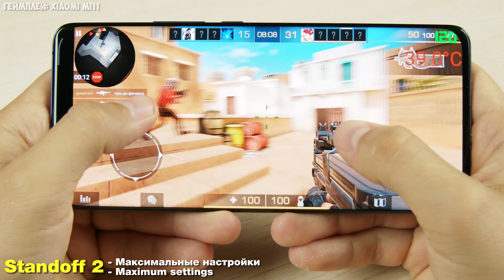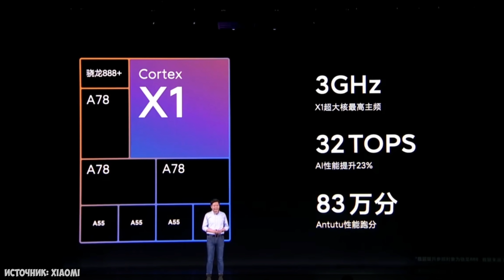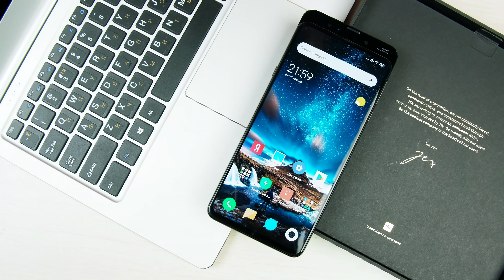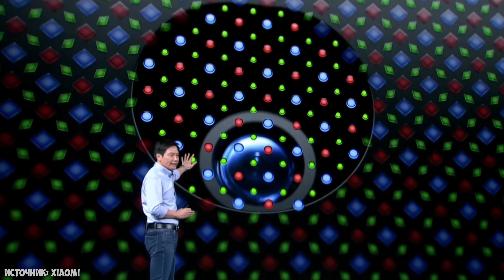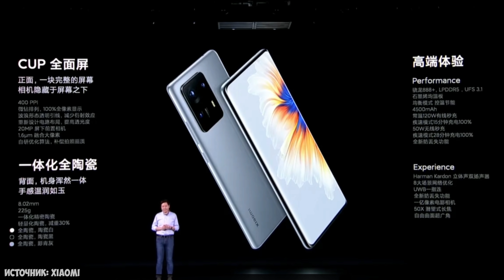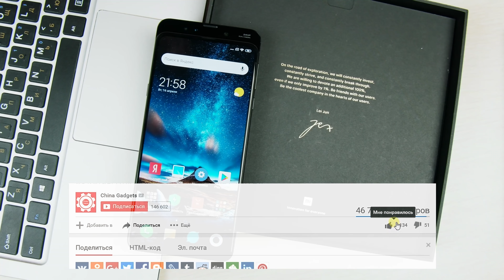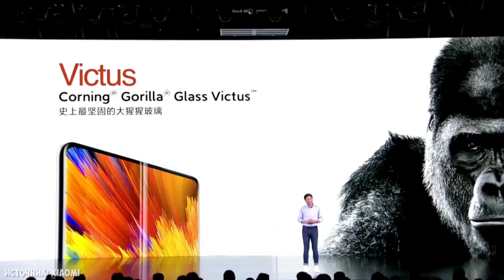XIAOMI MI MIX 4 – ЖИР!🔥 ПЕРВЫЙ на 888+!😱 Я в ШОКЕ от XIAOMI!🔥 САМЫЙ МОЩНЫЙ в МИРЕ СМАРТФОН!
(Все самые лучшие цены вы всегда найдете тут!)

Характеристики:
CPU: Snapdragon 888+ , 8-core 3ghz
- GPU Renderer: ADRENO 660 (OC)
- Ram 8/12gb
- Rom: 128/256\512
- 6,67` 2400x1080p, AMOLED, OGS, 120Hz/480Hz
- Camera: 108mp+13mp+8mp\ 20mp
- Battery: 4500 mAh \ 120W \ 50W
- NFC